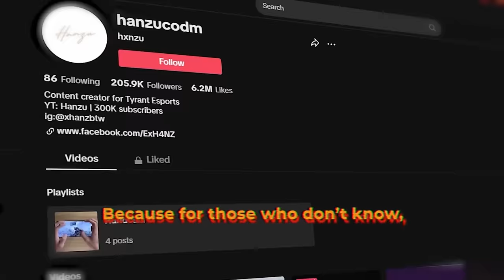Destroying a YouTuber and His Team in SnD!